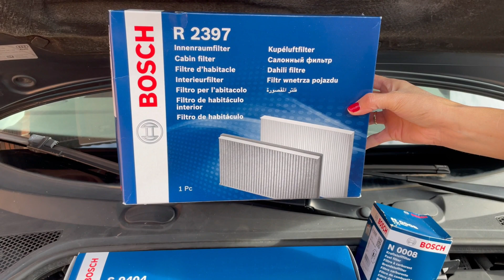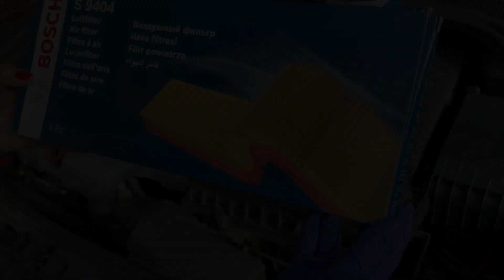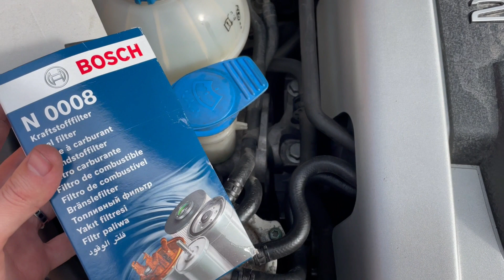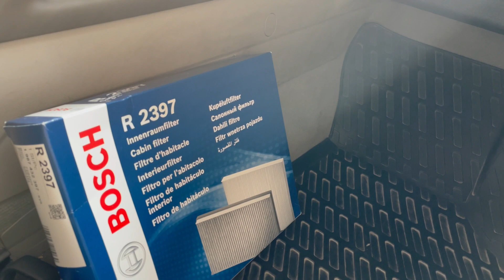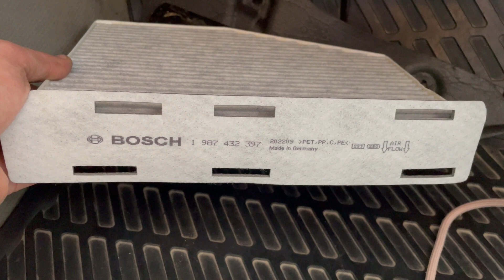Como se cambian los filtros del audi A3 2.0 Tdi 140cv Mantenimiento Básico, sencillo y económico.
En el video de hoy de @marcusrosecucu vamos a realizar el mantenimiento básico de nuestro Audi A3 2.0 Tdi de 140cv del 2004.
Realizaremos el cambio del filtro de aire, habitáculo y de gasoil.

No olvides que puedes ayudarnos a seguir mejorando nuestro canal de youtube con un solo click en el botón de "Gracias"  -Super Thanks-
O hazte miembro de nuestro canal:

Aquí os dejamos el enlace para la compra de los filtros:

Filtro de gasoil:

Filtro de habitáculo:

Filtro de aire: